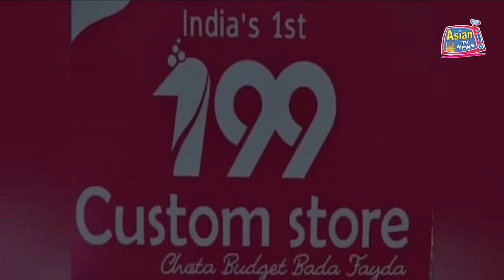GUDIMALKAPUR MARKET KE DUKANDARON NE GOVT SE APPEAL KI KE LOCKDOWN KA RELAXATION TIME BADAYA JAYE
GUDIMALKAPUR FLOWER MARKET KE DUKANDARON NE GOVT SE APPEAL KI HAI KE LOCKDOWN KA RELAXATION TIME BADAYA JAYE.